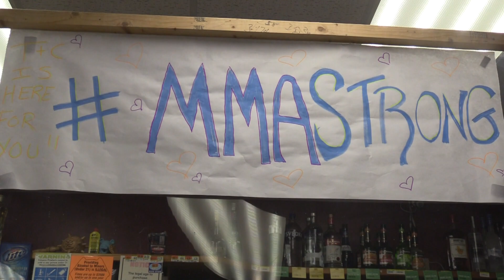Castine community rallies around Maine Maritime community